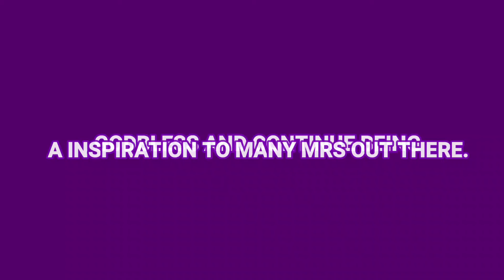Mrs. Harabas napaka simple and maganda inside and out. My Idol 💖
gusto ko Lang e flex Ang idol kung Mrs.
she's my idol and my inspiration. napaka down to earth and napaka masayahin. malakas pa Ang since of humor..